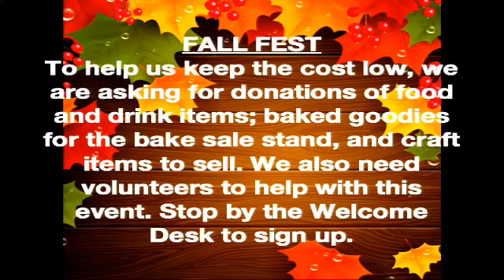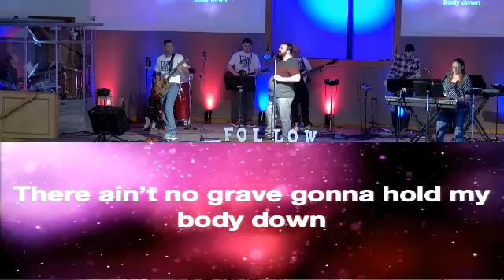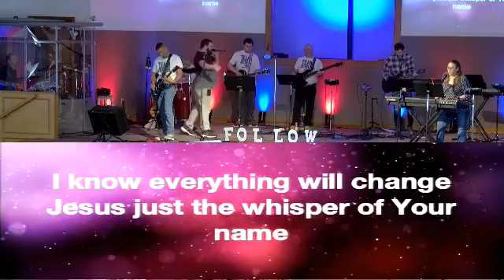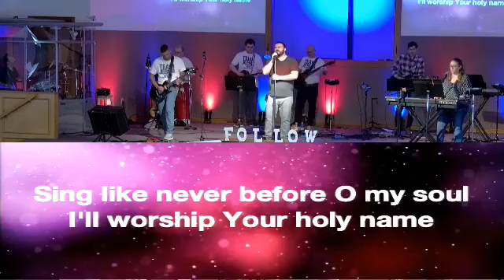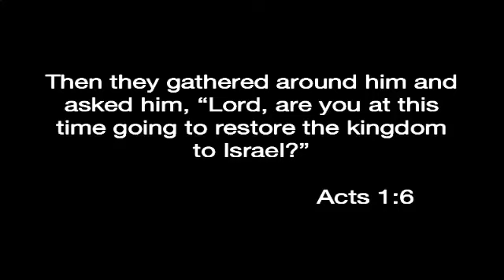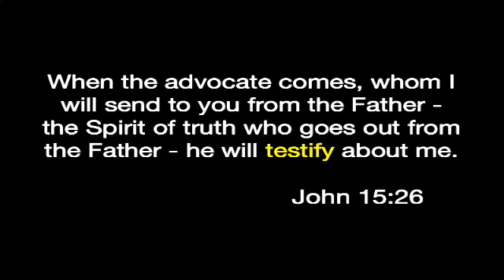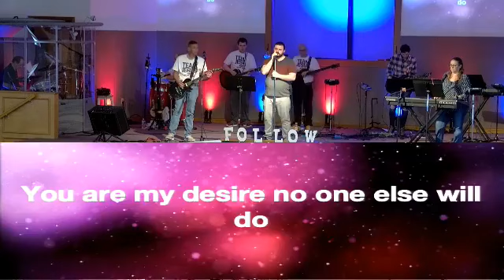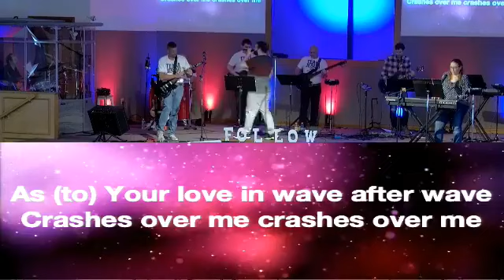Sunday Service | October 11, 2020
Welcome to our ONLINE service this week! We are so glad you are joining us for fantastic worship, fellowship and time together. We’re in week 6 of our “Follow” series and this week we’re grounded in Acts and John in a discussion about the Holy Spirit. We’re looking at Jesus words “it is better that I go” and asking how can that be? What could be better than God with us?
Let's dig in, this morning, together!